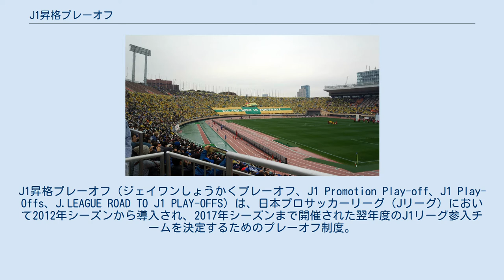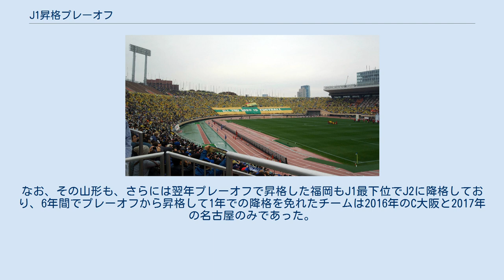J1昇格プレーオフ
J1昇格プレーオフ（ジェイワンしょうかくプレーオフ、J1 Promotion Play-off、J1 Play-Offs、J.LEAGUE ROAD TO J1 PLAY-OFFS）は、日本プロサッカーリーグ（Jリーグ）において2012年シーズンから導入され、2017年シーズンまで開催された翌年度のJ1リーグ参入チームを決定するためのプレーオフ制度。
 2011年8月18日に実施されたJリーグ理事会において、2012年シーズンからの実施が決定した。
J1参入チームをポストシーズンにより決定するのは、2004年シーズンから2008年シーズンまで5年間導入されていたJ1・J2入れ替え戦以来。
8月の理事会では名称を仮称としていたが、2011年12月19日のJリーグ理事会で「J1昇格プレーオフ」が正式名称に決定した。
 JリーグにおいてJリーグ ディビジョン1 (J1) とJリーグ ディビジョン2 (J2) の参加チームの振り分けについては、入れ替え戦廃止後の2009年シーズンから2011年シーズンの3年間は、「J1年間順位下位3チームが自動降格、J2年間順位上位3チームが自動昇格」とする方式がとられていた。
これを、2012年度以降は「J1年間順位下位3チームが自動降格」というルールはそのまま、J2から自動昇格するチーム数を3チームから2チームに減じた上で、残る1チームをJ2年間順位の3位から6位までのトーナメント方式によって争うというものである。
 このようなプレーオフにより3チーム目の昇格チームを決定する方式は、以前よりイングランド（チャンピオンシップからプレミアリーグへの昇格）やイタリア（セリエBからセリエAへの昇格、ただし条件付き）で行われてきた方式であり、Jリーグではプレーオフの導入によりJ2の年間順位6位のチームにまでJ1昇格のチャンスを与えることにより、「J2リーグ戦の活性化」「新しいファンの開拓」「J2クラブの経営、環境改善の促進」を目的とすることを掲げている。
 2017年6月27日に行われたJリーグ理事会で、2018年シーズンからはJ2年間順位の3位から6位までと、それまでJ2自動降格となっていたJ1年間16位のチームとの間でJ1参加クラブを決定する「J1参入プレーオフ」を行うことが発表され、J2クラブのみで昇格チームを争う形式の昇格プレーオフは2017年シーズン限りとすることとなった。
 Jリーグが2011年8月18日に発表したニュースリリース ならびに2011年12月19日に発表したニュースリリース に基づくレギュレーションは以下の通り。
 J1参入資格を持ち、J2年間順位の3位から6位までのクラブ、最大4チームが参加する。
 昇格プレーオフ参加にはホームスタジアムや環境面などでJ1参入資格（J1ライセンス）を有することが必須条件となり、これを有しないクラブは昇格プレーオフに参加できない。
また、公式試合安定開催基金からの貸付を受けているクラブについても、J2リーグ戦最終日の30日前までに基金からの貸付を完済しない場合は「J1クラブライセンスの交付判定を受けられなかったクラブ」とみなされ、昇格プレーオフへに参加できない。
これらの場合、7位以下のクラブからの繰り上げはなく、その分は参加チーム数が減じられることになる。
また、J2年間順位上位2チームがJ1参入資格を有しない場合も、自動昇格チームの繰り上げは行われず（J2からの自動昇格チーム数およびJ1からの自動降格チーム数がそれぞれ減じられる）、3位から6位のチームがプレーオフ出場を免除されることはない。
 3位から6位までのクラブのうち、J1ライセンスを有するクラブが1チーム以下の場合はJ1昇格プレーオフは行われない。
1チームだけの場合は当該チームがJ1へ自動昇格し、J1ライセンスを有するクラブがいない場合はJ1の16位クラブの自動降格が行われない（J2からの昇格枠が1減となる）。
 J2のリーグ戦全日程終了後、最大4チームによるトーナメント方式でJ1昇格チームの座を争う。
以下は4チーム参加の場合のレギュレーション。
 なお、参加チームが3チームの場合は準決勝は下位2チームにより行われ、最上位チームは決勝から参加となる（例えば、4位が出場できない場合、3位が決勝戦に自動的に進出し、5位と6位で準決勝を行う）。
また、参加チームが2チームの場合は決勝戦のみが行われる。
 J1昇格（プレーオフ優勝）クラブにはJリーグより優勝盾が贈呈される。